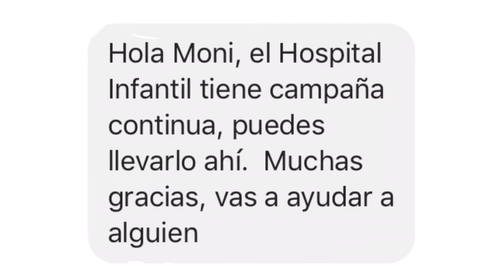DONE MI CABELLO!!